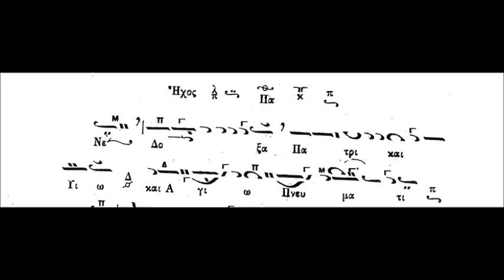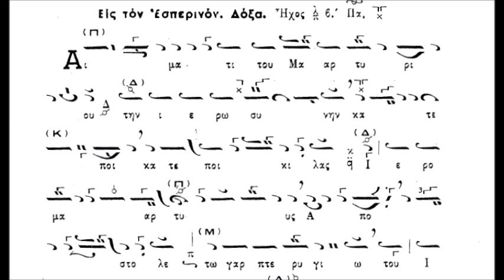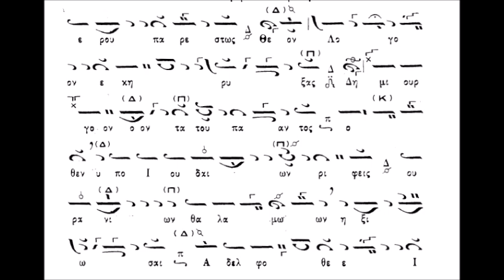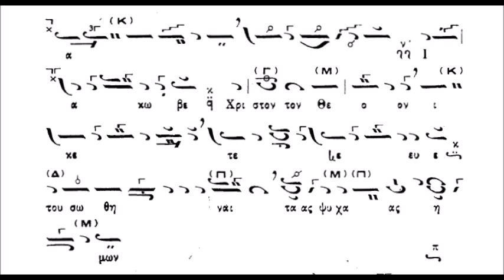Αγίου Αποστόλου Ιακώβου του Αδελφοθέου Δόξα Εσπερινού (ΚΑΡΑΜΑΝΗ)